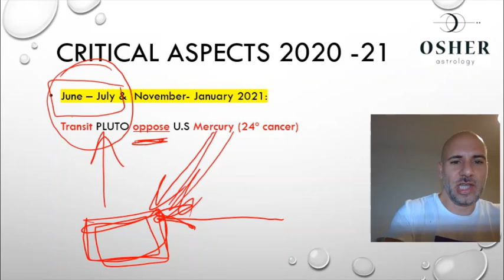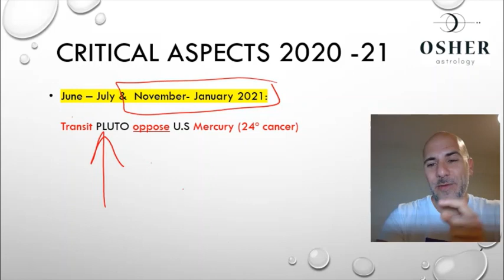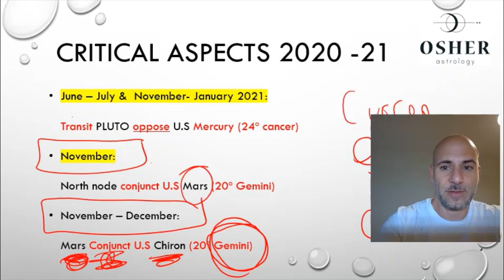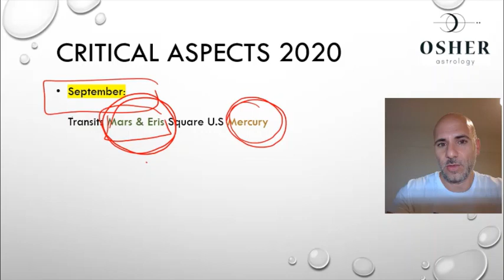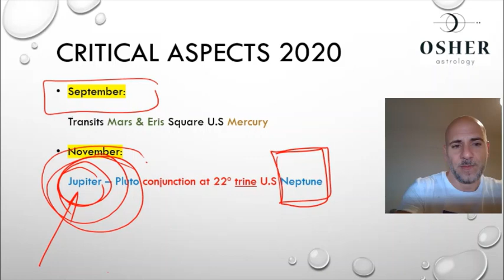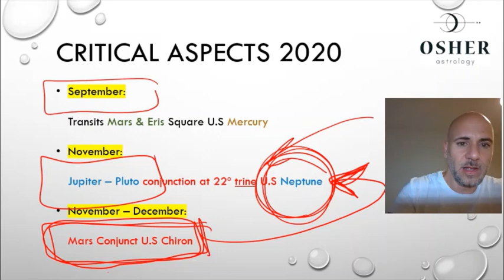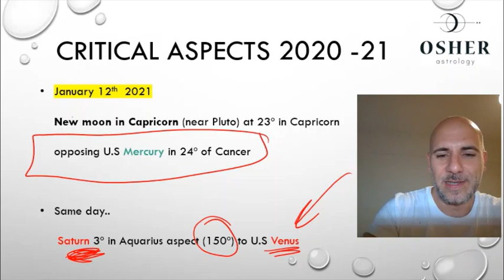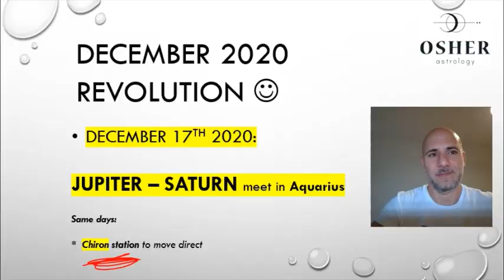United States Astrological Prediction 2020 - 2021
Due to many request recently received, I decided to publish a short prediction to United states for 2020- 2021.

Without entering to deep into the year of 2021, the aspects United states natal chart is going receive during 2020 (election year) are a lot to understand what to come after.

2020 I predicted before started as hard year to expect including major world's event that may change structure and order led by Saturn-Pluto that met in Capricorn on January 12th 2020 - the Corona Virus erupted in China and the "lock down" procedure arrived almost 2 months later.

In March 2020 (Jupiter & Pluto conjunction just after Mercury retrograde in Pisces) led to broken economy and high level of fear around the world (collective consciousness)

 What next?

The last part of 2020 seems very intense in the world but very much led by the chart of the United States.

I'm going to show in this video these major aspects to consider that are going to activate big economical impacts on the biggest economy of the world (after China)